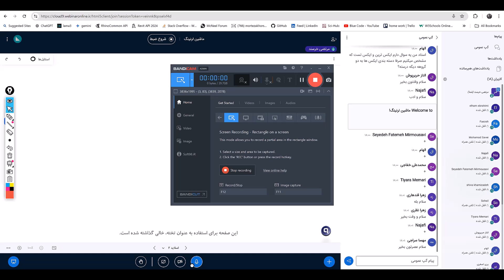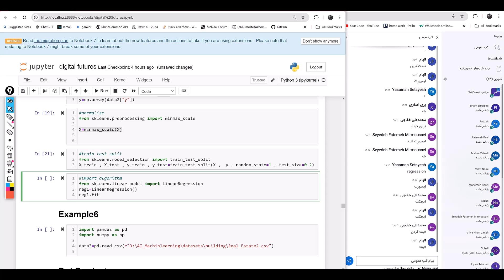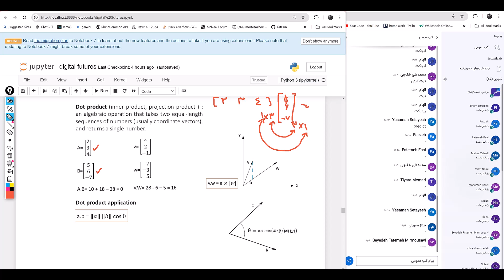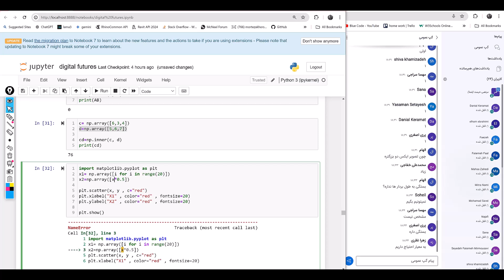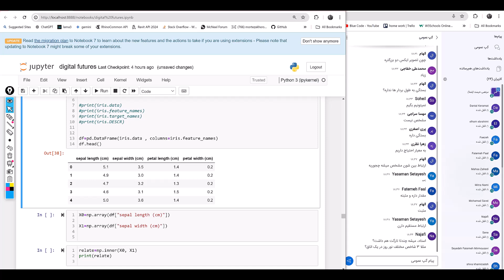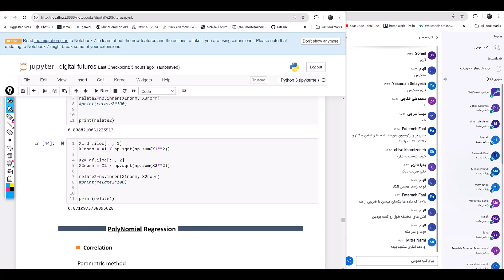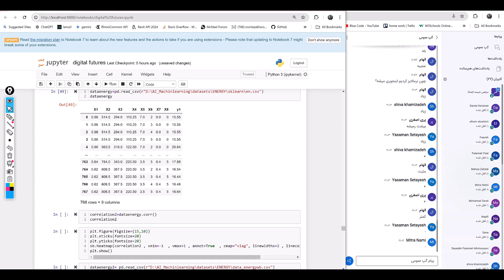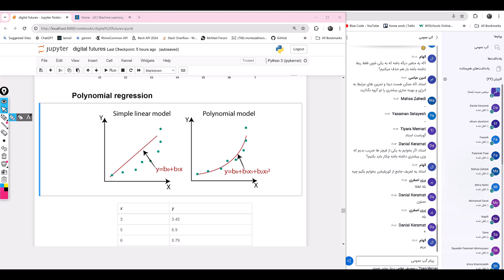machine learning for architects(digital futures) - part 5